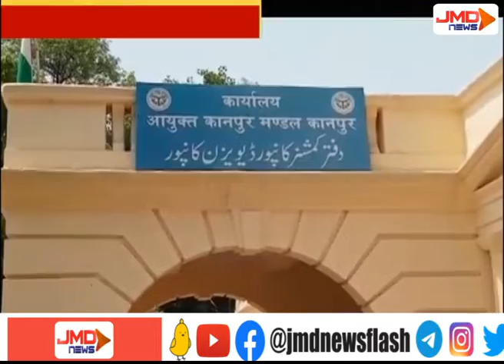रिक्शा एसोसिएशन ने सौंपा मंडलायुक्त को ज्ञापन I KANPUR I JMDNewsFLASH | DEN 308